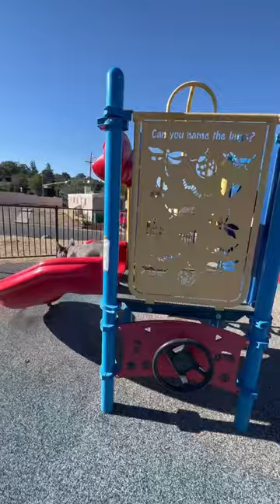French bulldogs slide 🛝 fun at the park